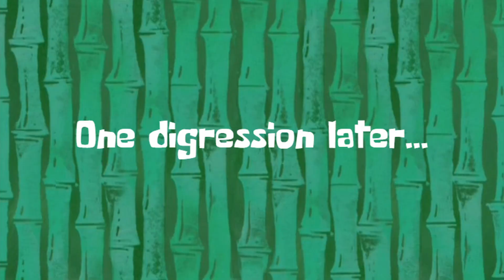Strictly History - The Big Short Episode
Katie and Allison discuss the 2015 film, The Big Short, with special guest Joe!